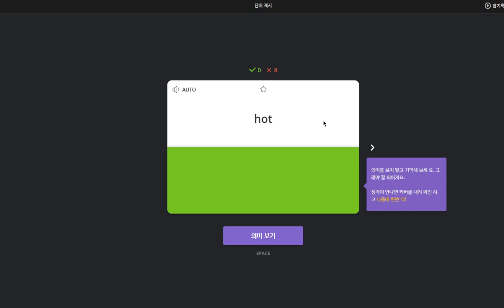이채빈 2020 03 30 1